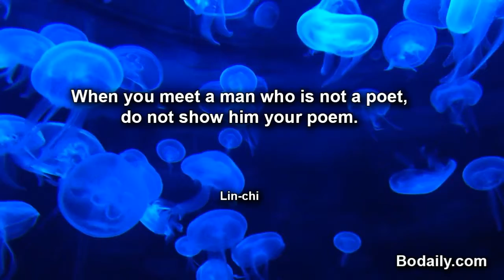When you meet a man who is not a poet,do not show him your poem